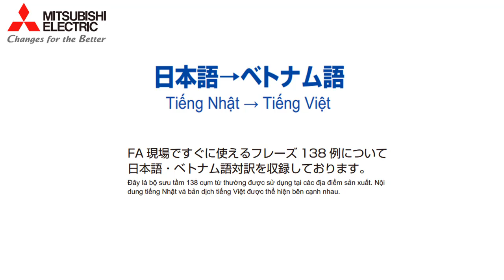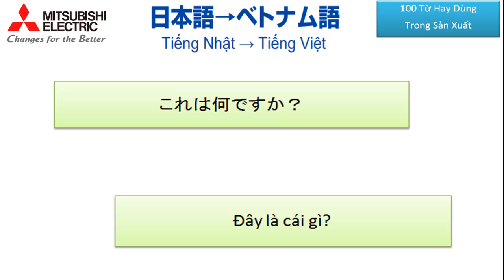Cụm từ trong sản xuất - 100 例について 日本語・ベトナム語対訳を収録しております - P1